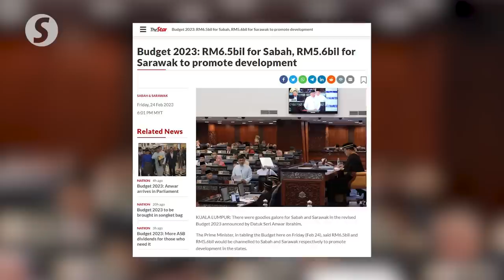Budget 2023 commits to boost economic growth, safeguard people’s wellbeing, says Fadillah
Deputy Prime Minister Datuk Seri Fadillah Yusof says he welcomes the government's commitment, especially for the people's well-being and prosperity as well the national economic growth agenda.

Fadillah, who is also Plantation and Commodities Minister, said that after the retabling of Budget 2023 in the Dewan Rakyat on Friday (Feb 24), adding that the ministry will emphasise on boosting the participation of local workers to reduce the dependence on foreign labour in the plantation sector.